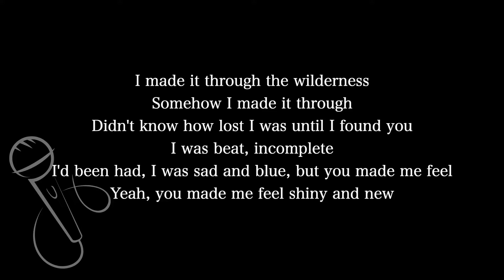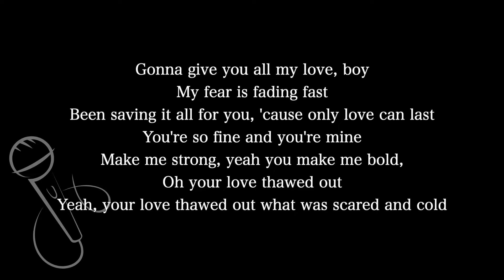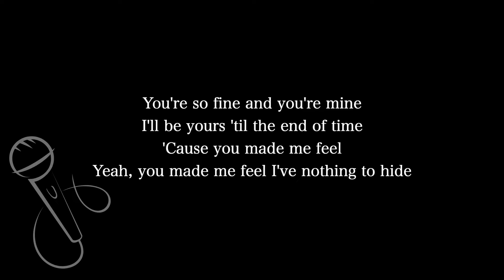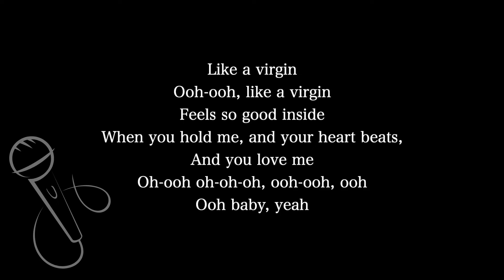【Karaoke Instrumental】Like a Virgin / Madonna【Original Key】